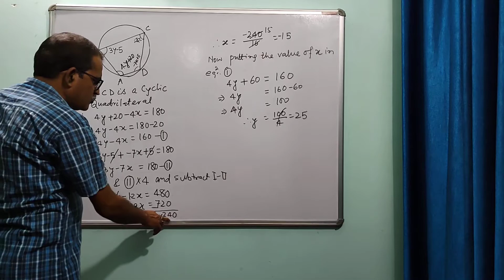simultaneousequation educational educationalvideo shorts youtube boardexam boardexam2022